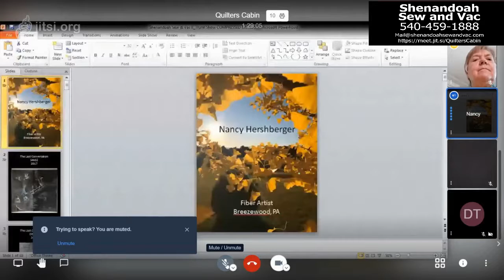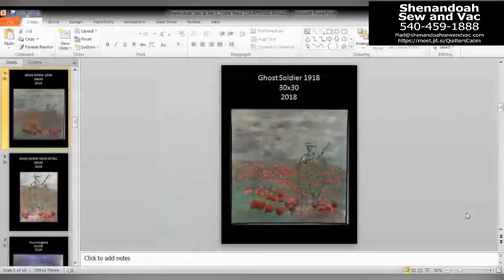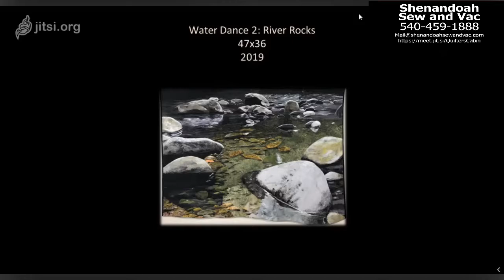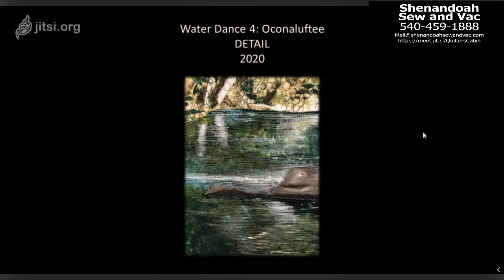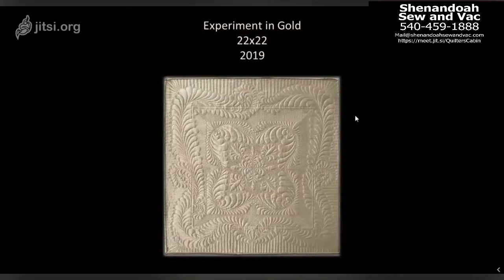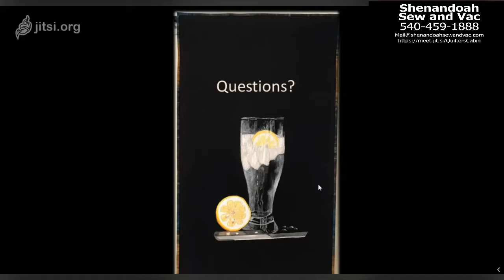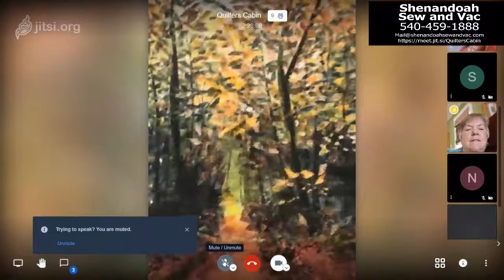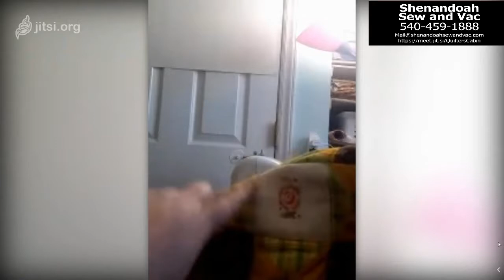Treasures of the Heart Sewing Bee April 4th 2020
Nancy Hershberger gives a very informative and delightful program presenting her work as a fabric artist.